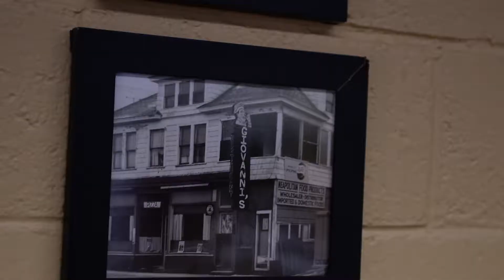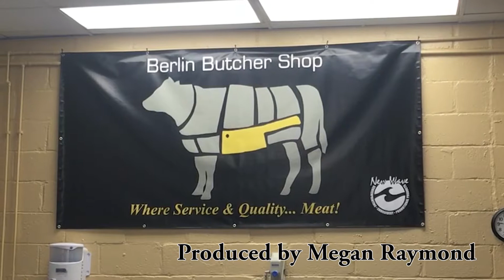The renaissance of the local butcher on Delmarva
The Berlin Butcher Shop's Matt DiPietro talks about growing up in a butcher shop and what they hope to bring to the customers of Berlin. Produced by Megan Raymond